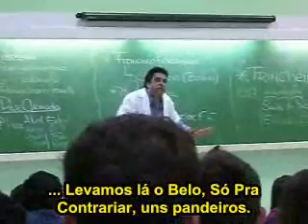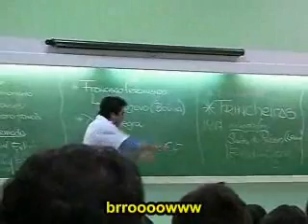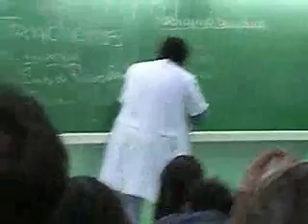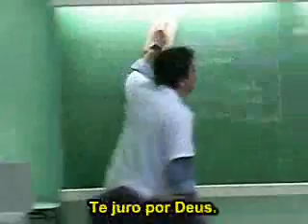O dia em que a Alemanha amarelou para o Brasil